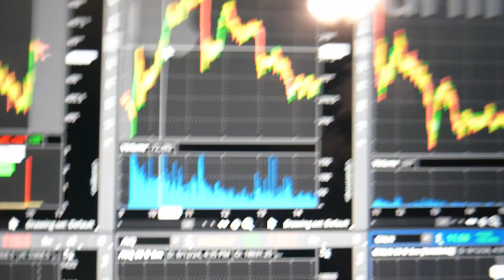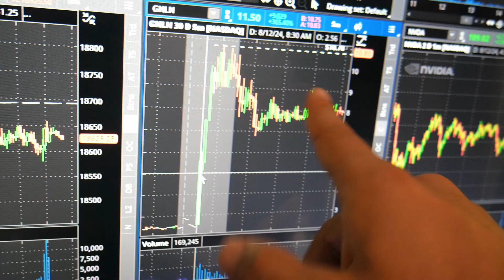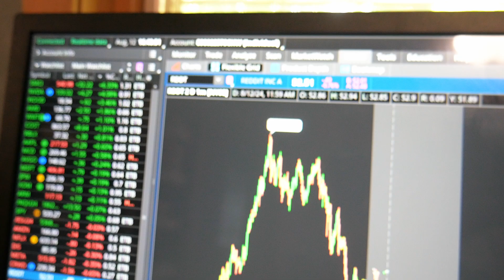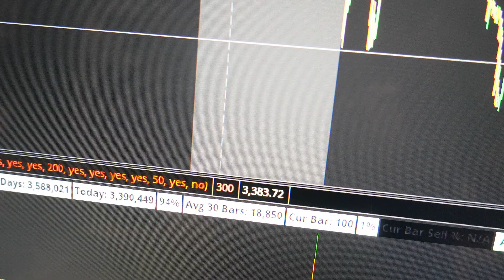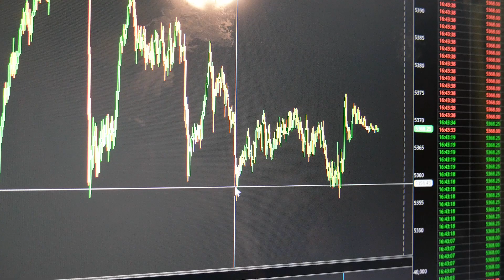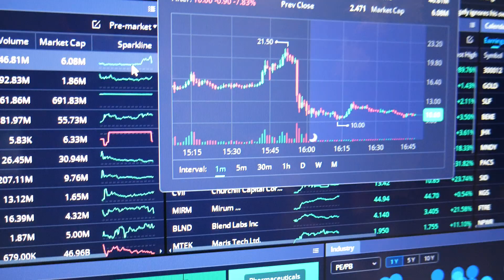Why Only .01% Of People Will EVER See Success in Day Trading